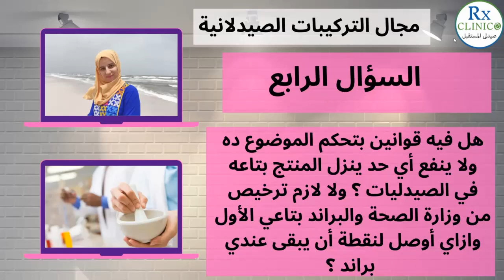س4 ترخيص وزارة الصحة للتركيبات واهميته_ قوانين التركيبات للصيادلة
لينكات متابعتي على Rx Clinico
فولو و تابع على صفحتي الشخصية من هنا 👇🏻
كورسات مقدمة للصيادلة فقط
4- How to provide effective patient counseling course?
١- صيدلي ! ماذا بعد التخرج؟
هعمل ايه بعد ما اتخرج من صيدلة
٢- اعرف شغفي كصيدلي في الشغل ازاي ؟
٣- صيدلي وعايز تكمل دراسات عليا !
شوف الفيديو دة
٤- هل الدراسات العليا ملهاش لازمة _ الدراسات العليا للصيادلة
٥- أهم ٨ نقط لازم تفكر فيهم قبل ما تقرر كصيدلي تدرس دراسات عليا
١٤- مجال الصيدلة الاكلينيكية_ كل ما تريد معرفته_ مميزات وعيوب
١٥- الفرق بين الصيدلية الخاصة والسلسة فى_ ٦ نقاط اعرف الفرق _مجال الصيدليات
١٧- لو صيدلي اعرف ازاى تكتب سيرة ذاتية احترافية من الالف للياء واهم الأخطاء
١٨- مجال الطب الشرعي للصيادلة _كل ما تريد معرفته _ مميزات وعيوب Forensic pharmacist